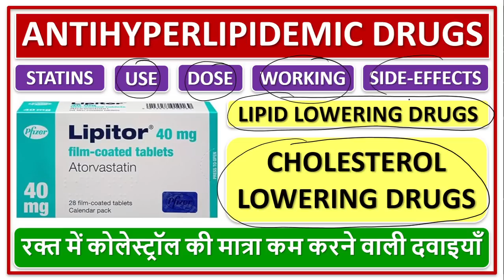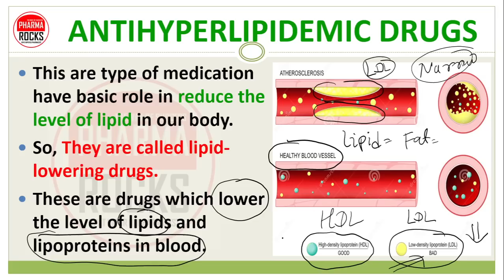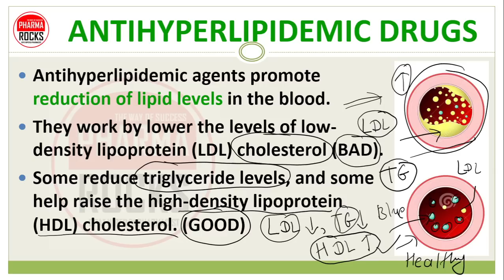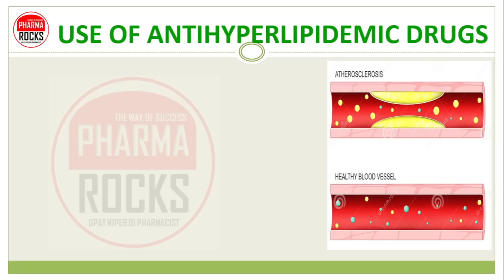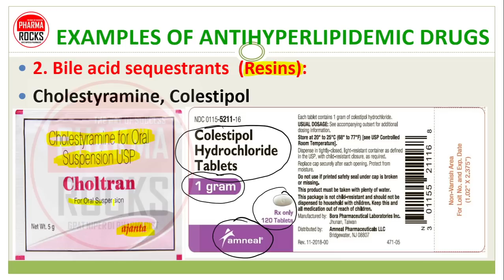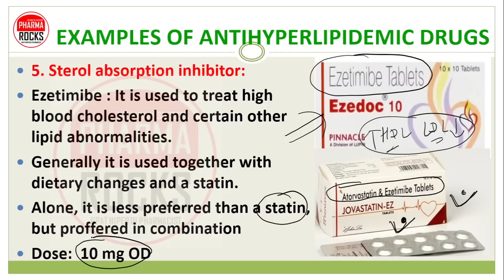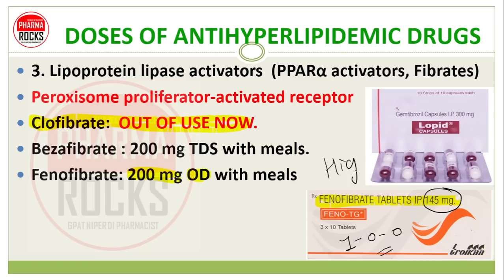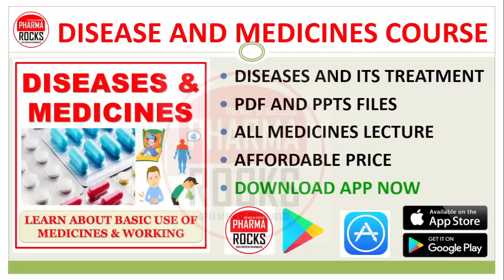हृदय रोग का रिस्क बढ़ाने वाले कोलेस्ट्रॉल की मात्रा कम करने वाली दवाइयाँ, Lipid Lowering Drugs,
ASSISTANT PROFESSOR
FOUNDER PHARMAROCKS
PHD SCOLAR (GTU AHMEDABAD)

📚 STUDY MATERIAL
👨🏼‍🏫 VIDEO LECTURE
📊 TEST SERIES

हृदय रोग का रिस्क बढ़ाने वाले कोलेस्ट्रॉल की मात्रा कम करने वाली दवाइयाँ,
Lipid Lowering Drugs,
ANTIHYPERLIPIDEMIC DRUGS,
Antihyperlipidemic drugs,
रक्त में कोलेस्ट्रॉल की मात्रा कम करने वाली दवाइयाँ हिंदी में,
कोलेस्ट्रॉल की मात्रा कम करने वाली दवाइयाँ,
हृदय रोग का रिस्क,
हार्ट डिजीज का रिस्क,
Cholesterol lowering drugs,
LIPID LOWERING DRUGS,
Hypolipidemic agents,
Cholesterol-lowering drugs,
Antihyperlipidemic agents,
Lipid-lowering drugs,
HDL (high-density lipoprotein),
LDL (Low-density lipoprotein),